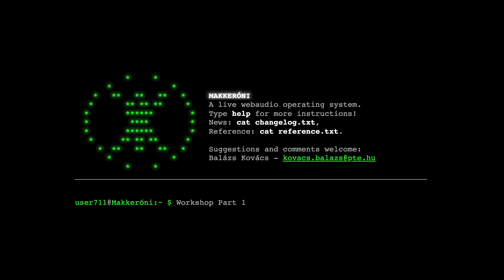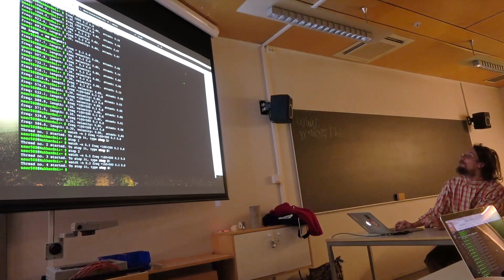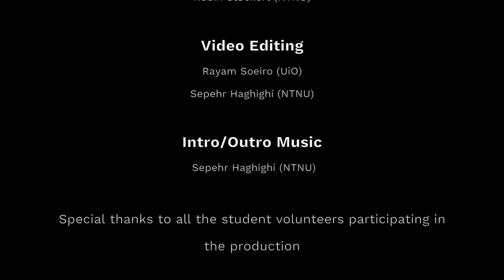Live coding with Makkeróni by Balázs Kovács. Part 1.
Live coding with Makkeróni by Balázs Kovács (University of Pécs)

Makkeróni is a web-based live coding system which simulates a linux shell. The user operates with commands known from the BASH (ls, help, cat etc.), and also there are some audio-specific commands (play, freq, tone etc.). In this workshop we're going to learn how to use it, while possibly focusing on efficiency (pipes, joker characters, command history tricks) and network cooperation. If the participants are open for it, we could discuss the targets of further development as well.

It's recommended for both new and experienced Linux shell users.